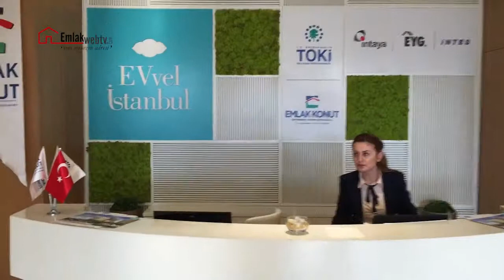Evvel İstanbul satış ofisi kapılarını açtı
Evvel İstanbul satış ofisi kapılarını açtı. İşte Evvel İstanbul satış ofisi

4 bin metrekare arsa alanı üzerine kurulan Evvel İstanbul Başakşehir'in toplam inşaat alanı 150 bin 395 metrekare olarak belirleniyor. Proje, 11 ila 29 katlı 8 adet blokta toplam 678 adet daireden meydana geliyor.

Başakşehir Evvel İstanbul projesinde 1+1 dairelerin alanı 46 ila 49 metrekare, 2+1 dairelerin alanı 63 ila 88 metrekare, 3+1 dairelerin alanı 141 ila 163 metrekare, 4+1 dairelerin alanı 187 ila 205 metrekare ve 5+1 dairelerin alanı 222 ila 223 metrekare olarak tasarlanıyor.

İntaya-EYG-İntes-TOKİ ve Emlak Konut GYO ortaklığında inşa edilen Evvel İstanbul, Başakşehir'de yer alıyor. Yapımı ve satışları devam eden projede teslimlerin 2016 yılının son çeyreğinde yapılması bekleniyor.

Evvel İsatnbul satış ofisi nerede?
Evvel İstanbul Konutları; Başakşehir-Kayaşehir-Olimpiyat Tramvay durağına 200 metre, Başakşehir-Kayaşehir metro durağına 250 metre, Botanik Park'a 300 metre ve Sağlıkkent'e ise 1 kilometre mesafede yer alıyor.